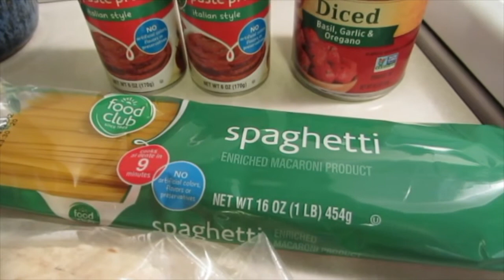Non-Grocery Haul for Free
Today I'm feeling sick and I don't have the energy to go to the grocery store, so I decided to do my grocery shopping from my fridge and pantry.  Total cost: free!  Sometimes being frugal means making do with what you already have.

Video & Audio: Canon PowerShot SX260 HS 12.1MP Digital Camera